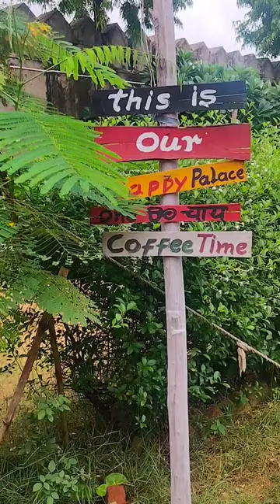anytime anywhere! With a free Shaker! Do try! 😋